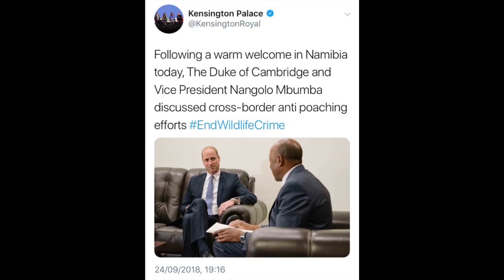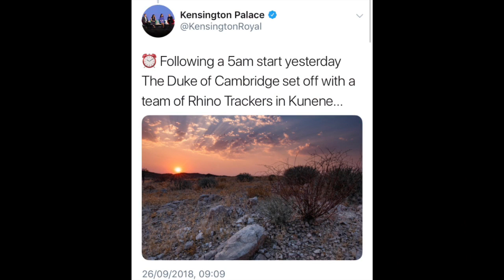The Duke Of Cambridge Visit & Speech | Namibia 2018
Following a warm welcome in Namibia today, The Duke of Cambridge and Vice President Nangoklo Mbumba discussed cross-border anti poaching efforts
The Duke of Cambridge received a spectacular welcome of singing and dancing before meeting people involved in making the Kunene People’s Park Initiative a success.
The Duke of Cambridge has been visiting Namibia’s Kunene region to see the dedicated work of Save the Rhino Trust Namibia and IRDNC, being undertaken with the support of @Tusk_org